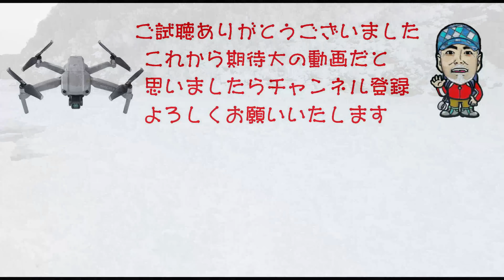【Great北海道・能取岬】夢にまで見た能取岬海岸からの流氷空撮に成功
【2月上旬】今年の大寒波は早々にオホーツク海を流氷で埋め尽くしました。アイスクライミングをしながら絶景を楽しめる能取岬のクライミングが最高です。初日は流氷も一時離岸、次の日は接岸するという幸運にも恵まれドローンによる空撮を楽しんできました
（ドローン撮影には関係箇所への飛行許可を戴いてます）